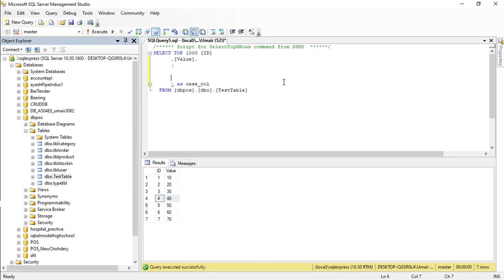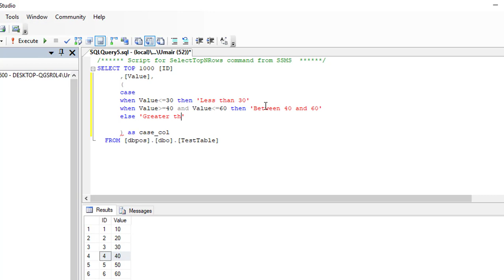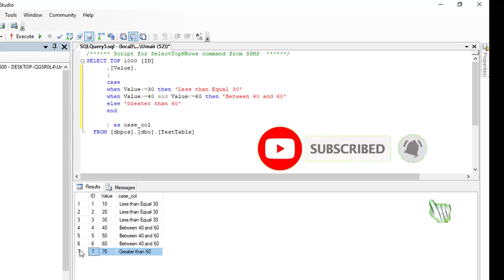how to use case statement in SQL || Bitica Soft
sql
sql server
mssql
microsoft sql
ms sql
sql server with
sql server management